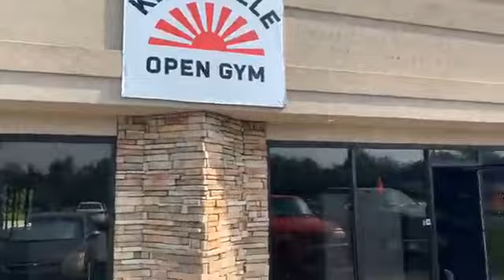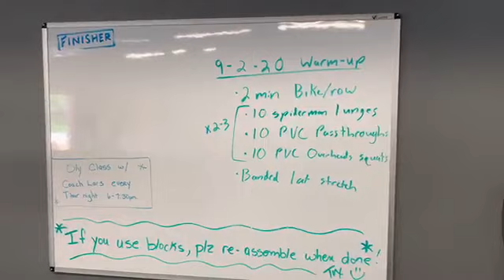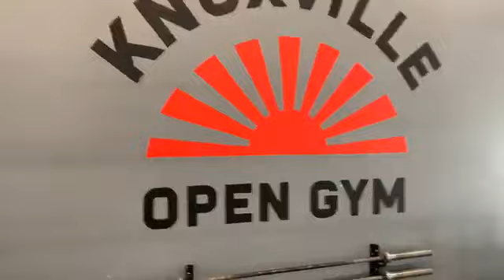Home Sweet Home with Tavis Bailey ('14) and Knoxville Open Gym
Take a trip to Knoxville Open Gym with owner, Tavis Bailey! Meet some members at one of their classes and take a tour of the facility!